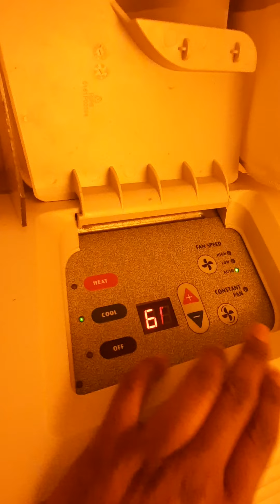More Ideas For The Travel Health Professional.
SAFE, SANE AND HEALTHY IS WHAT I STRIVE FOR.
GIVING ORDER TO CHAOS.